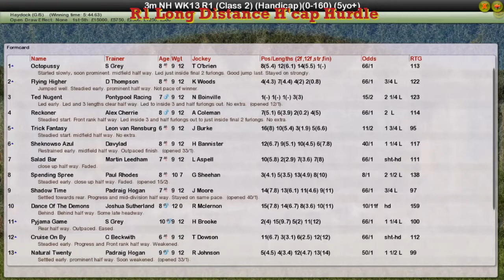NH WK13 R1 Long Distance H'cap Hurdle